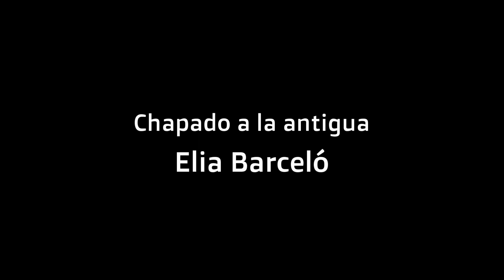“ Chapado a la antigua” de Elia Barceló | Cuentacuentos: Luis de Juan y Elvira García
¿Aprendería la lección? Le habían educado para ser un “caballero” y no entendía a las mujeres de hoy.

Narración de “Chapado a la antigua” por parte de Luis de Juan y Elvira García, componentes del Grupo Ensueños (Taller de Cuentacuentos de la Universidad Popular Carmen de Michelena).

Imagen: PhotoAlto Agency

(Las Cuatro Estaciones – Vivaldi)

Grabación, montaje y edición: Carlos de la Iglesia
Mayo 2024